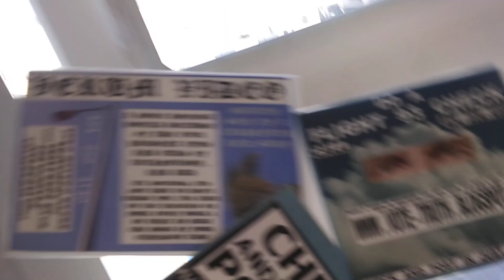PB BILL ASKS WANG WHAT HE KNOWS ABOUT THE CHINESE CORONA VIRUS... AND THE WORLD'S EASILY DOCUMENTED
PB BILL ASKS WANG WHAT HE KNOWS ABOUT THE CHINESE CORONA VIRUS... AND THE WORLD'S EASILY DOCUMENTED HIJACKED LIFELINES